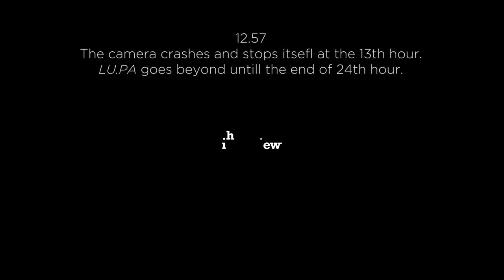hi - Olo - LU.PA (Lulù Nuti e Pamela Pintus)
Il 29 Aprile all'interno di Spazio Y le due artiste si fondono in una performance di 24 ore ed inaugurano LU.PA

12.57 è il tempo che la telecamera ha resistito prima di bloccare la registrazione che sarebbe dovuta durare tutte le 24 ore.
Il video simbolicamente dura 12 minuti e 57 secondi.